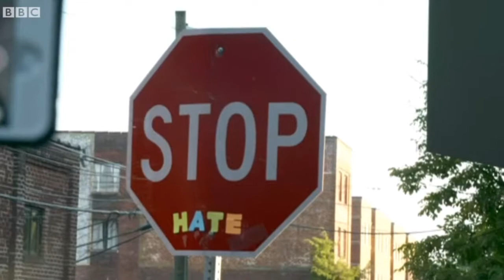2017 August 14 BBC One Minute World News